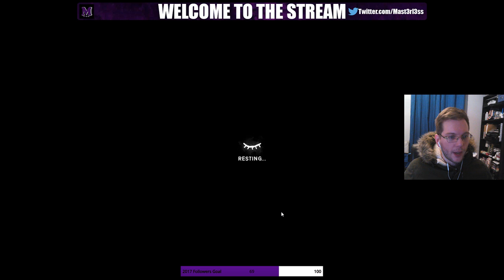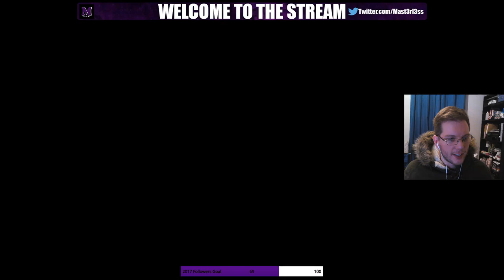The Long Dark - Story Mode - Pt.3 - Someone else.....alive!?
We start this episode just as night begins to set in, and we still haven't found anyone else alive so far, with no trace of the mysterious lady from our past who crashed in the plane with us.

With food running low and seemingly nowhere for us to go. we desperately have to find some shelter soon. For now though I'd just take a few simple signs of life from someone.

Wait. but what's that. is that smoke coming from a chimney!?!?.

it would also be great to see you for some live streams over